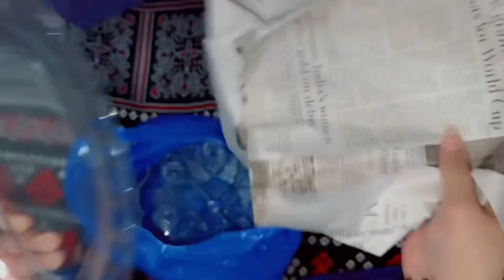Fry Daal Mash Street Style Recipe ||Hotel Style Urad Daal Fry ||rubab20008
Mash Daal with Tadka just the way you like it. make it, share it and enjoy it.

Ingredients:
-Ghee ¼ Cup
-Laung (Cloves) 5-6
-Sabut kali mirch (Black peppercorns) 6-8
-Adrak (Ginger) julienne 1 inch piece
-Pyaz (Onion) chopped 1 medium
-Lehsan (Garlic) crushed 1 tbs
-Hari mirch (Green chilies) 2-3
-Tamatar (Tomatoes) grinded 2 medium
-Hing (Asafeotida) powder ¼ tsp
-Lal mirch powder (Red chili powder) 1 tsp or to taste
-Haldee powder (Turmeric powder) ¼ tsp
-Mash daal (White lentil gram) 250 gms (soaked & boiled with salt)
-Pani (Water) 1 Cup or as required
-Hara dhania (Fresh coriander) chopped 1-2 tbs
-Garam masala powder ½ tsp
Tadka: (Optional)
-Cooking oil 2-3 tbs
_Cabut lal mirch (Whole red chilies) 5_6

-Sabut lal mirch (Whole red chilies) 5-6
-Zeera (Cumin seeds) ½ tsp
-Lal mirch powder (Red chili powder) ¼ tsp
-Adrak (Ginger) julienne
-Hara dhania (Fresh coriander) chopped
Directions:
-In pot, add ghee and let it melt, add cloves,black peppercorns and mix.
-Add ginger and mix well.
-Add onion and fry until light brown.
-Add garlic and mix well.
-Add green chilies and fry for a minute.
-Add grinded tomatoes and mix well.
-Add asafeotida powder, red chili powder,turmeric powder and salt, mix well and cook for 2-3 minutes.
-Ad boiled white lentil gram and mix well.
-Add water and mix well.
-Add fresh coriander and garam masala powder,cover and let it simmer for 2 minutes.Its ready to serve!

Tadka: (Optional)
-In small frying pan, add cooking oil, whole red chilles,cumin seeds and fry for 1 minute.
-Turn off the flame, add red chili powder and mix.
-Add tadka on cooked white lentil gram and garnish with ginger,fresh coriander & serve.
Recipe in Urdu:
Ajza:
-Ghee ¼ Cup
-Laung (Cloves) 5-6
-Lal mirch powder (Red chili powder) 1 tsp or to
taste

Tadka: (Optional)
-Adrak (Ginger) julienne
Directions:
-Pot mein ghee dal ker melt karein, laung aur sabut kali mirch dal ker mix ker lein.
-Adrak dal ker ache tarhan mix karein.
-Pyaz dal dein aur light brown hunay tak fry ker lein.
-Lehsan dal ker ache tarhan mix karein.
-Hari mirchein dal dein aur 1 minute kliya fry ker lein.
-Grinded tamatar dal ker ache tarhan mix ker lein.
-Hing powder,lal mirch powder,haldee powder aur namak dal ker ache tarhan mix karein aur 2-3 minutes kliya paka lein.
-Boiled mash daal shamil karein aur ache tarhan

-Pani dal ker mix ker lein.
-Hara dhania aur garam masala powder dal ker dhak dein aur 2 minutes kliya dum per rakh dein.Serve kerna kliya tayyar hai.
Tadka: (Optional)
-Chotay frying pan mein cooking oil, sabut lal mirch aur zeera dal ker 1 minute kliya fry ker lein.
-Chulha bund ker dein aur lal mirch powder dal ker
mix ker lein.
-Tadka ko mash daal per dal dein, adrak aur hara dhania sa garnish ker ka serve karein.
Happy and enjoy cooking youtube

Aisha kashif vlogs